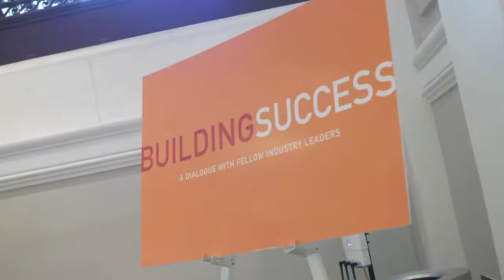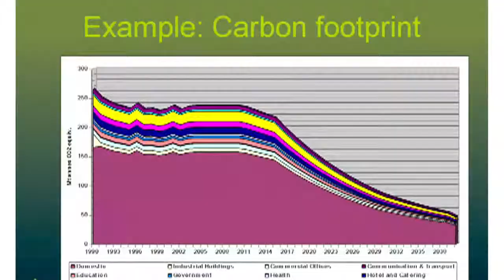BuildingSuccess: A Dialogue with Fellow Industry Leaders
BuildingSuccess brings together C-level executives and business managers to discuss timely issues, share experiences and consider the future. We created BuildingSuccess because we believe the more we know about key influences affecting our industry, the more we can do together to improve design, construction and operation.